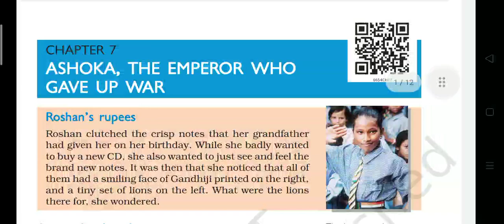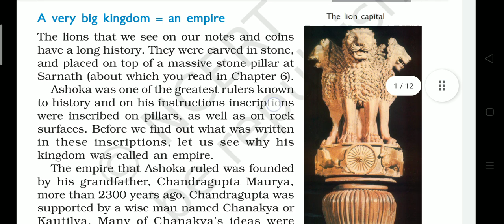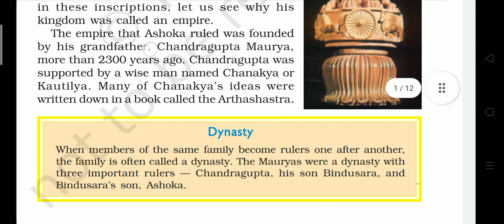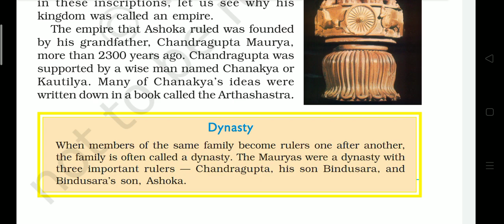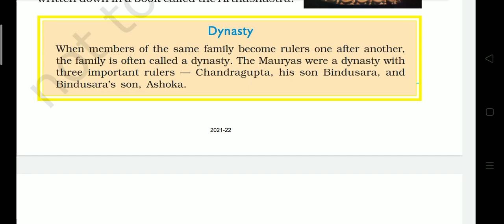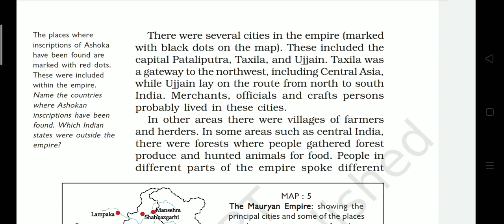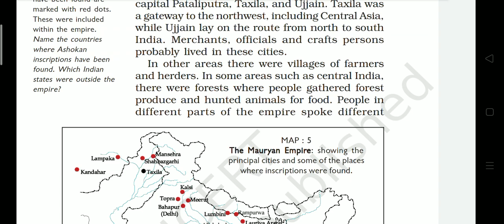Ashoka the emperor book reading 3pm class